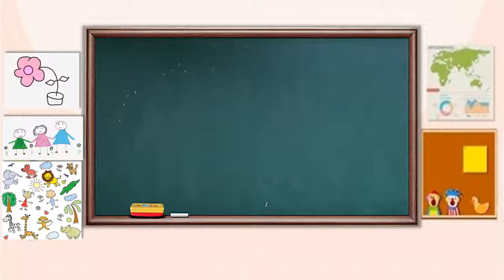A Happy Song, Unit 1.1, Std 1, Balbharati, Maharashtra State Board, English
A Happy Song, Unit 1.1,  Std 1, Balbharati, Maharashtra State Board, English, Class 1, Grade 1